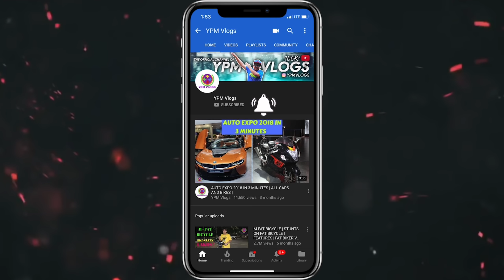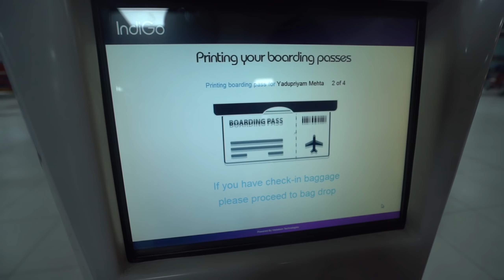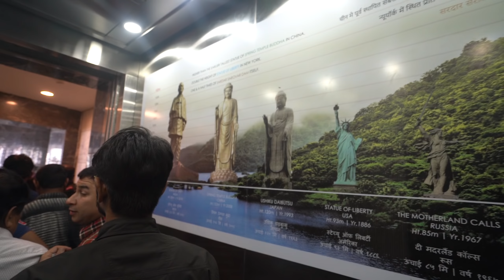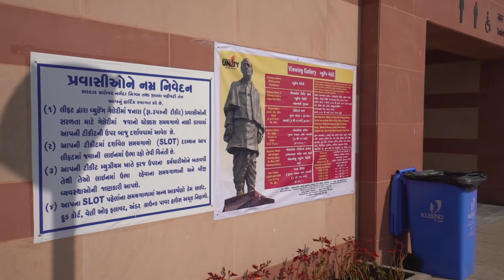SURPRISE MEETUP at STATUE OF UNITY | DRONE SHOTS